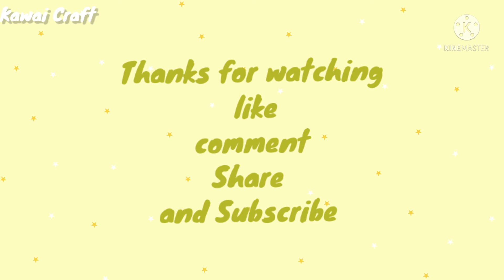DIY paper cutter attractive decoration idea ❤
If u enjoy the video then please do